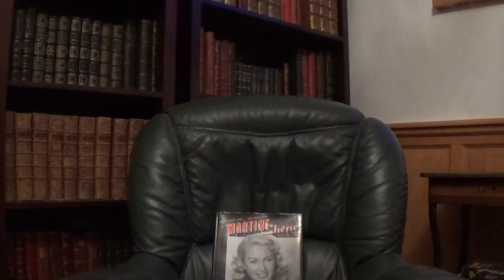Martine Carol - Vidéo 50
"Bifur 3" de Maurice Cam